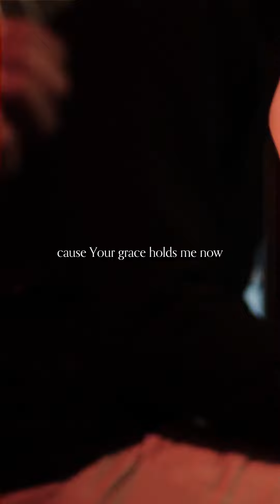No one or no situation is too far gone for God’s grace 🩵